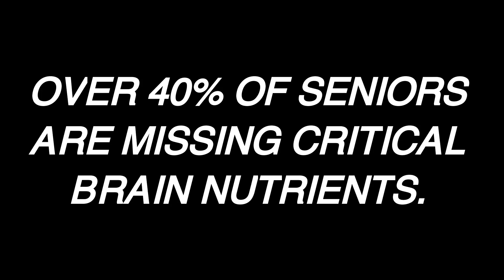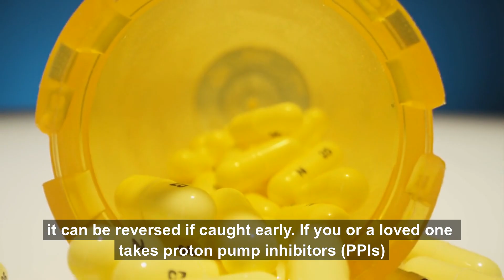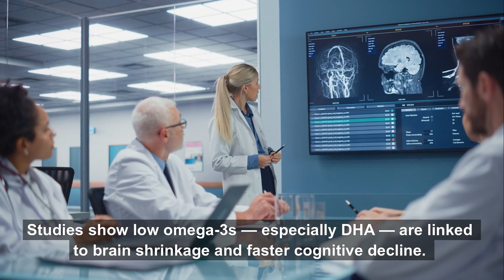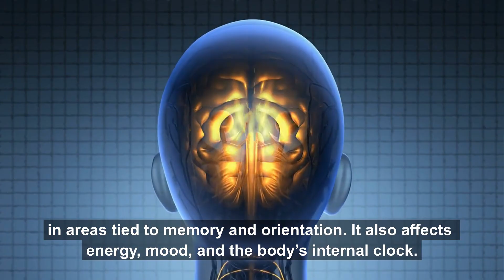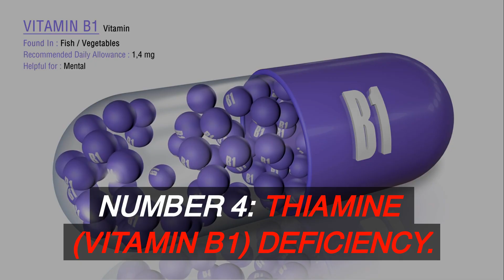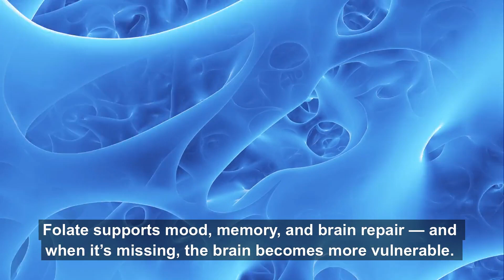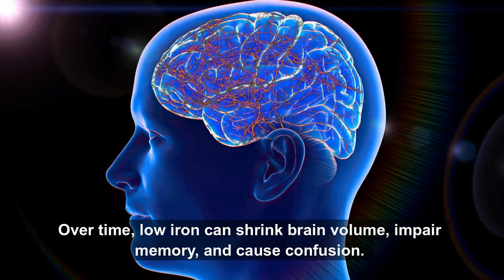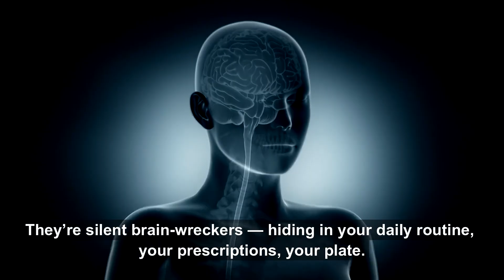Seniors, Beware: 7 Deficiencies That Unleash Dementia FAST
Over 40% of seniors are deficient in key nutrients — and many don't realize these silent gaps can accelerate memory loss, trigger hallucinations, or even mimic dementia entirely.

In this video, you’ll discover 7 scientifically-backed nutrient deficiencies that can quietly damage the brain over time. From vitamin B12 and D to iron and magnesium, these overlooked deficiencies can cause confusion, paranoia, emotional changes, and cognitive decline years before a dementia diagnosis.

Learn what symptoms to watch for, what tests to request, and how to protect yourself or your loved ones before memory loss becomes permanent.

📋 Referenced Studies:
– “Vitamin B12 deficiency and dementia” – National Institutes of Health
– “Omega-3 fatty acids and brain aging” – Neurology (2023)
– “Vitamin D and dementia risk” – Journal of Alzheimer's Disease (2022)
– “Thiamine deficiency and cognitive dysfunction” – Frontiers in Aging Neuroscience (2021)
– “Folate deficiency and neurodegeneration” – Nutrients (2020)
– “Iron deficiency, hypoxia, and brain atrophy” – Neurology Reviews (2023)
– “Magnesium and neuropsychiatric disorders” – Biological Trace Element Research (2022)